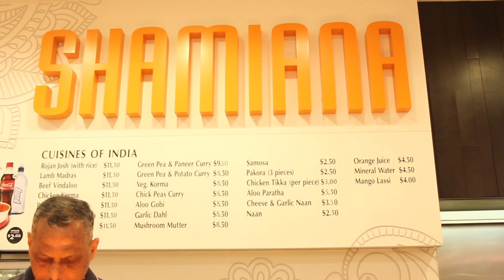FROM INDIA TO NEW ZEALAND - HITESH'S V-LOG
Hitesh studied Postgraduate Diploma in Business Administration (BA) at Auckland Institute of Studies (AIS). After graduation, he gained a full time job at Call Centre for Air New Zealand.

Hitesh is on the way to apply all his knowledge in Business Management to be successful in New Zealand.